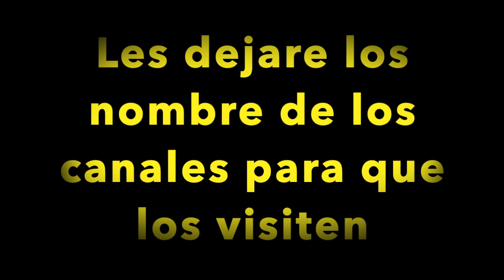Miren Lo Que Encontré! / 6 Juegos Para Jugar En Estos Dias De Encierro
Amigos en este video nos vamos un rato fuera de la casa a comprar un poco de cosas. Tambien les busco 6 juegos para jugar en estos días de encierro.